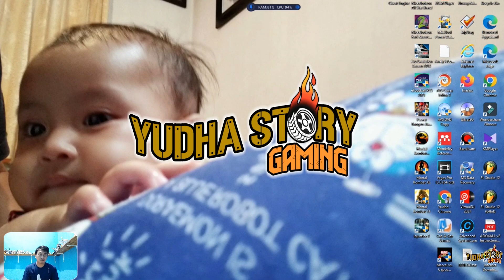Patrick Anak Racing Part 2 | Nickelodeon Kart Racers 2: Grand Prix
Halo teman-teman balik lagi di Yudha Story Channel, hari ini si Patrick masih balapan di Slime Grand Prix. Lalu bagaimanakah nasib Patrick di race yang kedua ini ?
Langsung aja deh kita simak videonya !!

SELAMAT MENONTON !!

Bagi teman-teman yang ingin mendownload game ini, bisa langsung klik link download dibawah ini:

Spesifikasi Laptop/ PC:
A. Minimum:
• OS: Windows 10
• Processor: Processor i5 or better with 2.7 GHz or more
• Memory: 8 GB RAM
• Graphics: GTX 1050 Ti, Radeon RX 570, or better
• DirectX: Version 11
• Storage: 8 GB available space
• Sound Card: Compatible Sound Card
B. Recommended:
• OS: Windows 10
• Processor: Processor i7 or better with 2.9 GHz or more
• Graphics: GTX 1060 Ti, Radeon RX 580, or better
• DirectX: Version 11
• Network: Broadband Internet connection
• Additional Notes: Gamepad Recommended